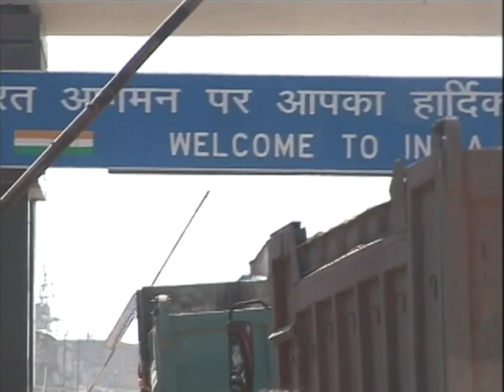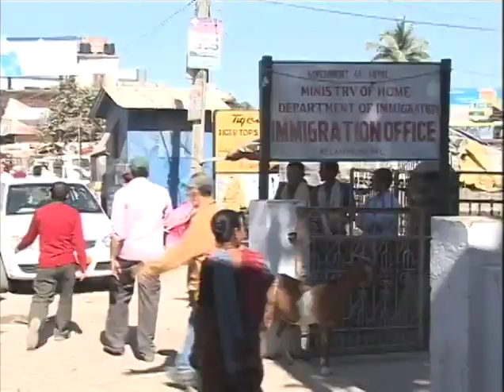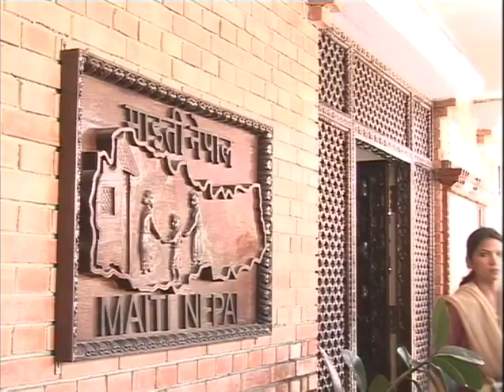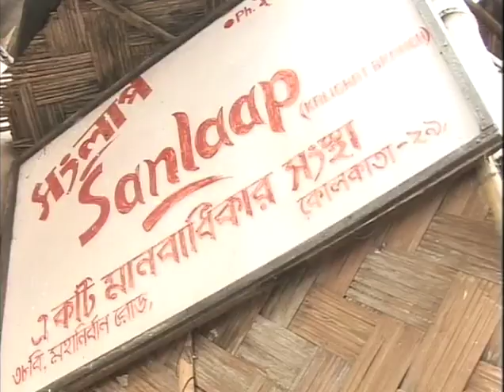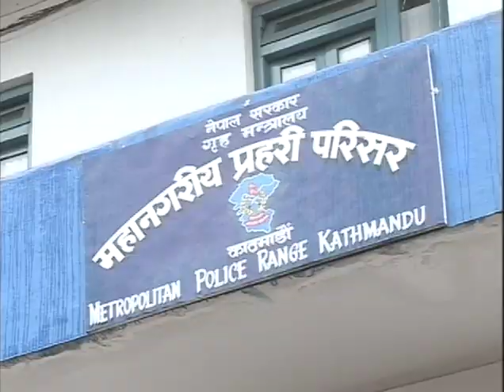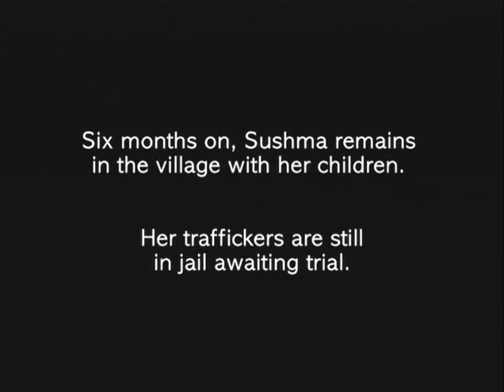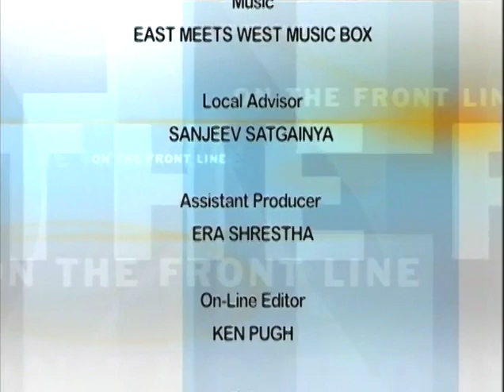Women on the Frontline - Nepal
Produced by UNFPA with support from UN Women, Women on the Frontline is a video documentary series, presented by Annie Lennox, that shines a light on violence against women and girls. The series takes the front to homes, villages and cities around the world where a largely unreported war against females is being waged.

Broadcast on BBC World for seven weeks in 2008, the series covers: Nepal, where thousands of women are trafficked each year; Turkey, where killing in the name of honour continues; Morocco, where women political activists who have survived torture and imprisonment testify before a government truth and reconciliation commission; the DRC, where women bear the brunt of a 10-year war in the eastern provinces; Colombia, where women have been tortured in the shadow of a guerilla war; Mauritania, where women who have been raped may go to prison; and Austria, where, under a new law, perpetrators of domestic violence are forced to leave home.

(Publishers: UNFPA, dev.tv, Austrian Development Cooperation, UNIFEM (part of UN Women); Year of Release: 2008)